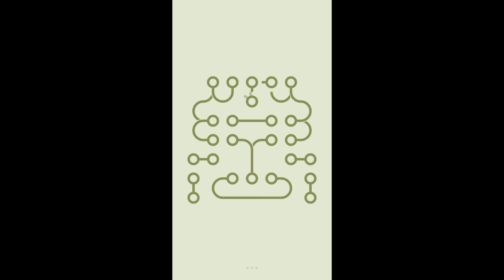Loop Level Stage Niveau Nivel Yровень 389. Solution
Dont forget to check other tutorials on this channel from similar games you may like. Angry birds 2, Brain Dots, Brain it on!, LaserBreak, Loop, One touch drawing, Rop, Freeze, Rope Rescue